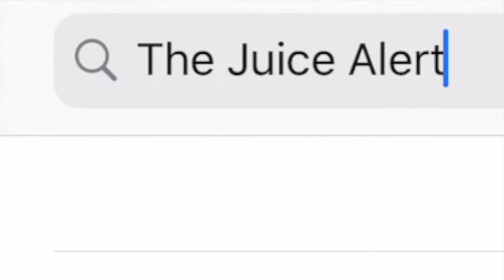The Phoenix Suns Are Back On The Map Lead By Devin Booker & Chris Paul | The Juice Alert ! | NBA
The Juice Alert on Instagram: thejuicealert_

In this short clip from episode number 49 of The Juice Alert ! I discuss why the Phoenix Suns are back on the map.